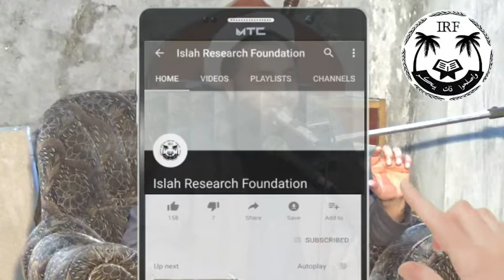Islah e Muasharah اصلاح معاشره by Hazrat Maulana Ihsan ul Allah HafizahulAllah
Assalam o Alaikum Wa Rahmatullahi Wa Barakaatuh

This event was conducted under IRF's management. To use any part of this video for economic purposes by any one except IRF is a copyrights violation.

IRF's agreement is not necessary with each and every thought or spoken word of the speaker.

Earning money through YouTube advertisment (which contains use of Haraam things i.e. use of musical instruments, alcohol OR showing women etc.) is HARAAM.

This is why neither this channel not anyone else is legally, morally and religiously allowed to earn money on the content of this channel through above mentioned Haraam type of advertisements.

However, everyone is allowed to use the content of this channel, free of cost, for the propagation of Islam and goodness for the sake of Allah S.W.T.

IRF, only, reserves the right to use the content of this channel for economic purposes through allowed (Halaal) means.

We ask every Muslim brother to fear Allah and abide by what is told above.

Islah Research Foundation (R)
(RP/10315-L/ S/ 16/3421)

یہ پروگرام آئی آر ایف کی انتظامیہ نے منعقد کروایا ہے۔ اس پروگرام کو یا اس کے کسی بھی حصے کو مالی امور کی خاطر آئی آر ایف کے علاوہ کسی دوسرے کا استعمال کرنا محفوظ حقوق کی خلاف ورزی ہوگی۔

پروگرام کے دوران مقرر کی طرف سے بولے جانے والے تمام قسم کے الفاظ یا اس کے خیالات کے ساتھ آئی آر ایف کا مکمل طور پر متفق ہونا ضروری نہیں ہے۔

یوٹیوب کے اشتہارات (جن میں موسیقی کے آلات کا استعمال ہو یا شراب کی تشہیر ہو یا عورتوں کو دکھایا گیا ہو وغیرہ) سے پیسے کمانا مکمل طور پر حرام ہے۔

اسی لئے اس چینل یا کسی بھی اور شخص کو اس چینل کے مواد سے قانونی، اخلاقی اور شرعی طور پر پیسے کمانے کی اجازت نہیں ہے۔

تاہم ہر شخص اس چینل کے مواد کو اللہ تعالی کی رضا کی خاطر اور نیکی کے فروغ کے لیے بلامعاوضہ استعمال کر سکتا ہے اور کسی کو بھی کسی قسم کی کوئی ممانعت نہیں ہے۔

صرف آئی آر ایف کو اس چیز کی اجازت ہے کہ وہ اس چینل کے مواد سے حلال ذرائع سے پیسے کما سکتے ہیں۔ خلاف ورزی کرنے والوں کے حوالے سے قانونی چارہ جوئی کی جائےگی۔

ہم ہر مسلمان بھائی کو اللہ سے ڈرنے کی یاد دہانی کرواتے ہیں اور تنبیہ کرتے ہیں کہ جو باتیں یہاں کی گئی ہیں ان پر عمل پیرا رہے۔

میڈیا اینڈ پروڈکشن ڈیپارٹمنٹ
اصلاح ریسرچ فاؤنڈیشن (رجسٹرڈ)

جزاكم الله خيرا وبارك الله فيكم في الدنيا والآخرة. اللهم آمين